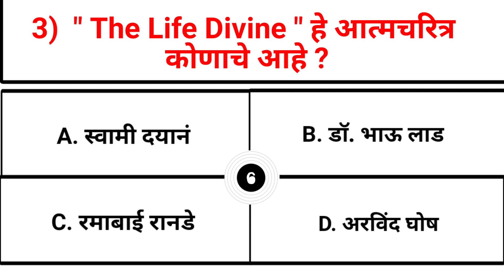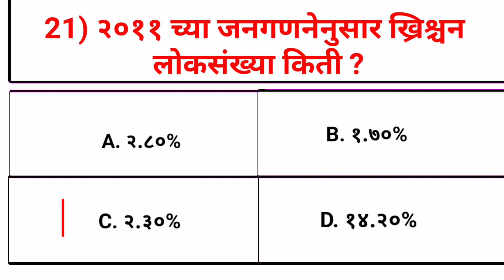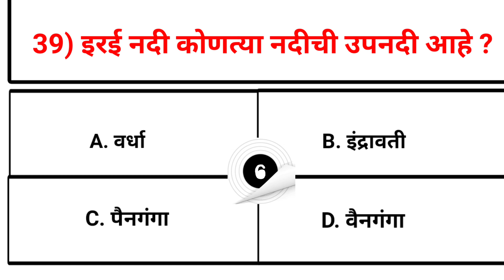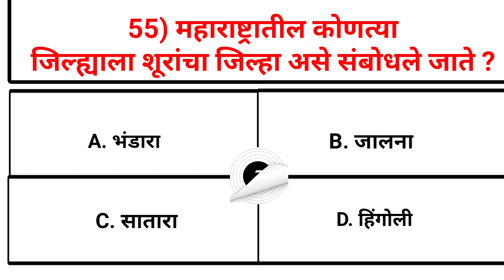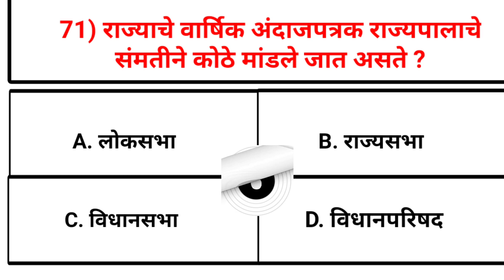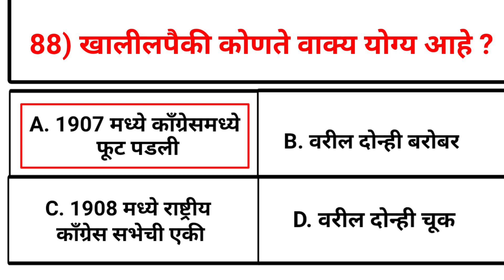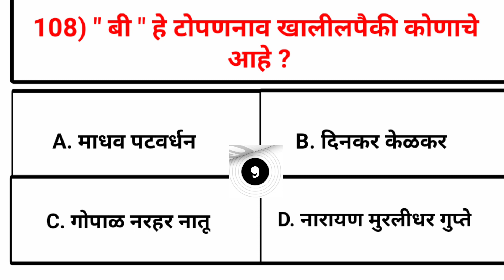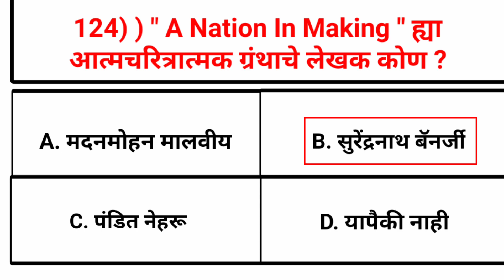20 November 2023 l Shift 1st & 2nd & 3rd ZP Today Question Papers l जि.प भरती परीक्षा २०२३